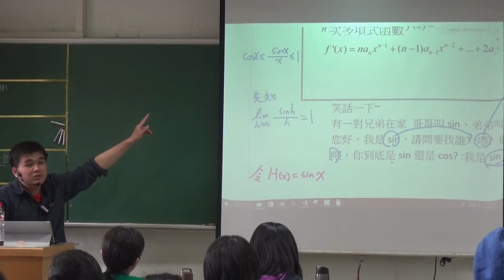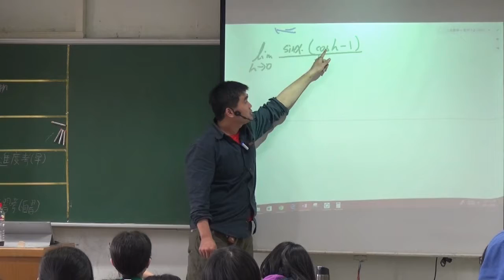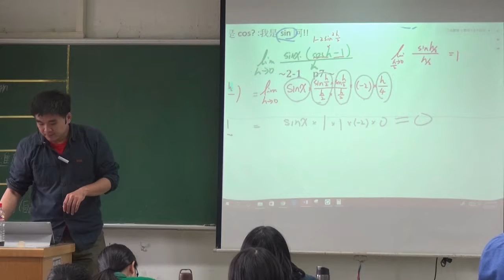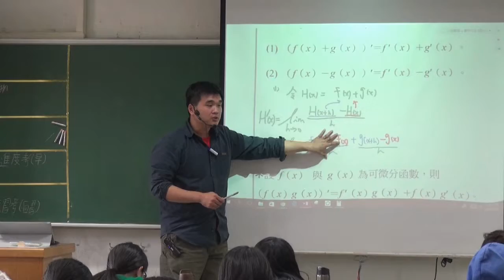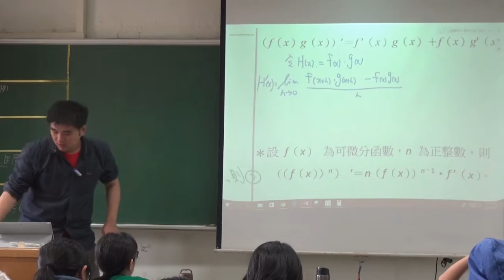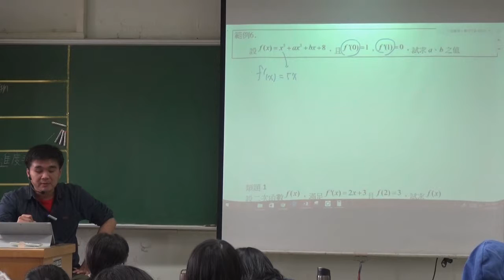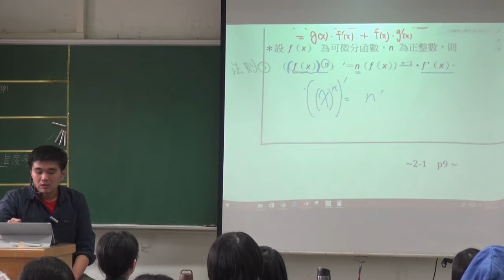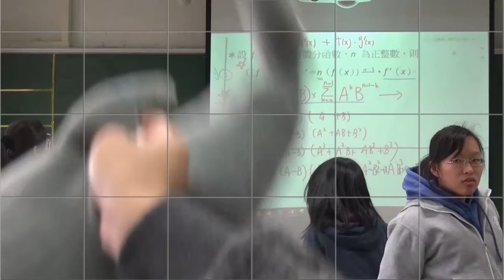【吳銘數學】145-高三選修數學甲(下) 微積分─微分─多項函數導函數推廣1 |20170323三儉